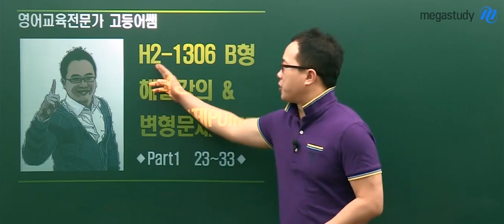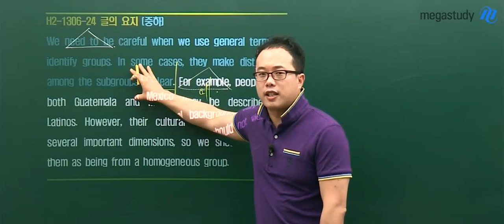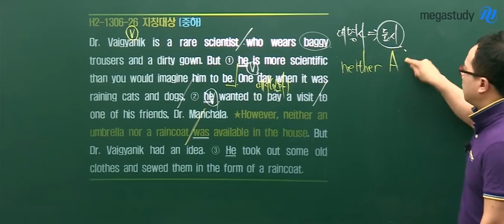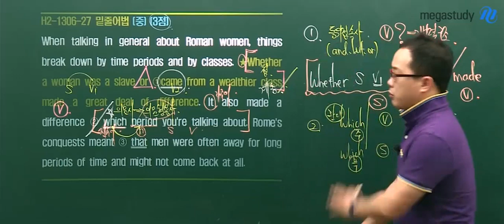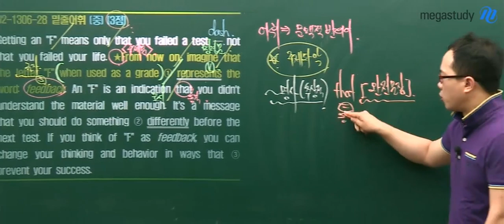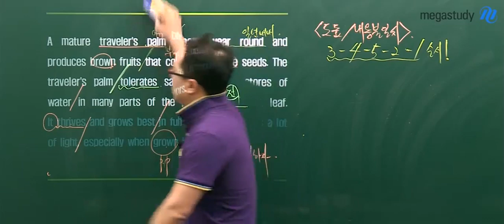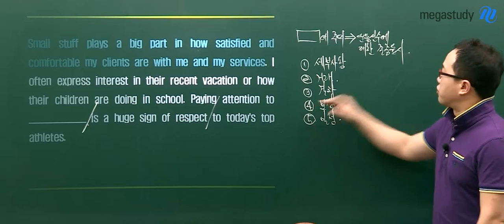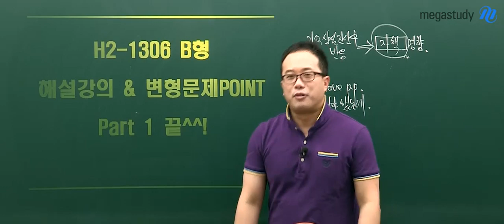[메가스터디] 고2 6월 모의고사 해설강의 "영어B형 이정민 23번~33번 해설"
메가스터디 이정민 선생님의 고2 6월 모의고사 영어B형 23번에서 33번 해설강의입니다. - 합격불변의 법칙 메가스터디